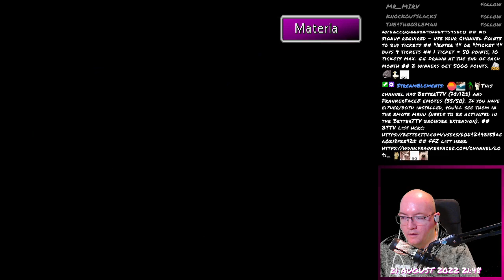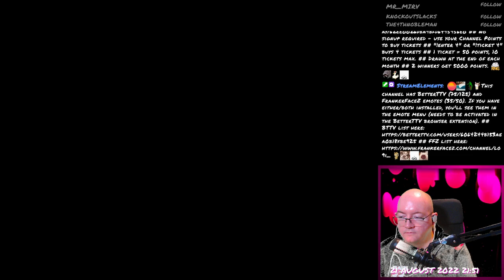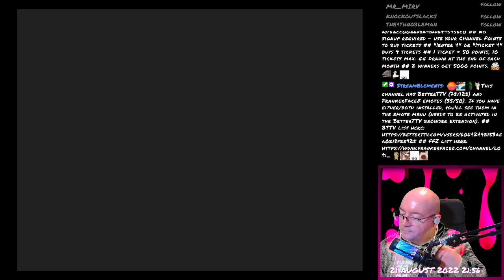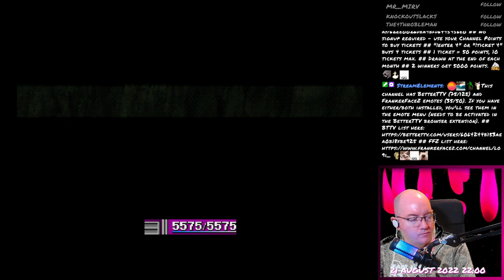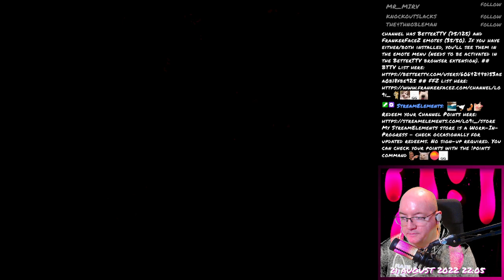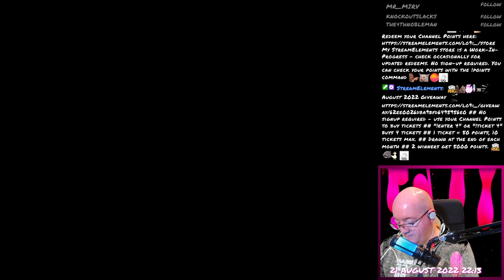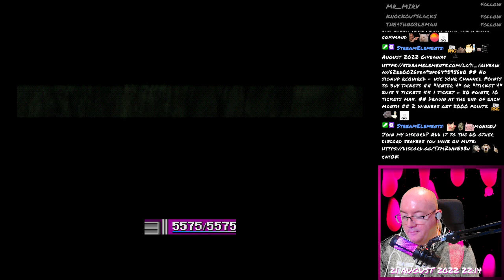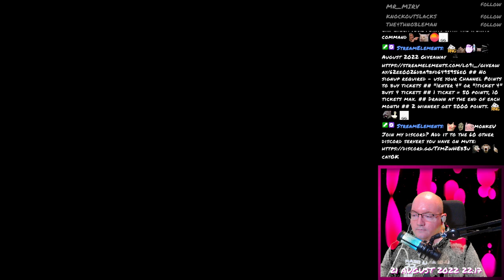Final Fantasy VII - 223